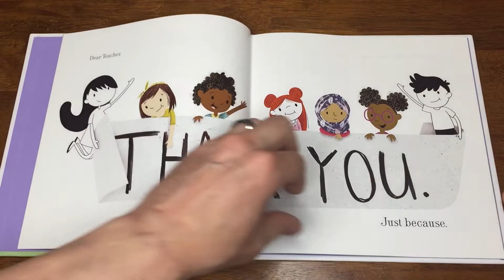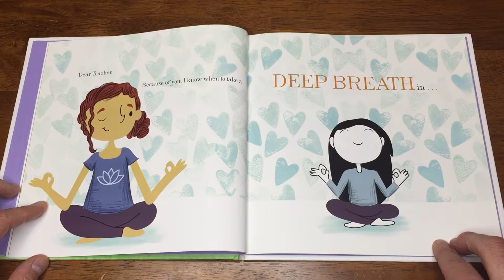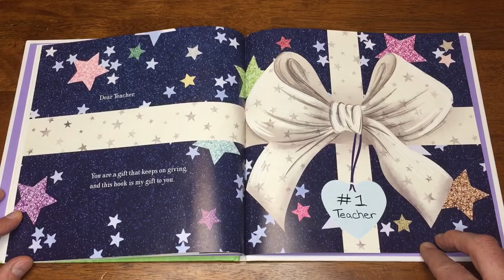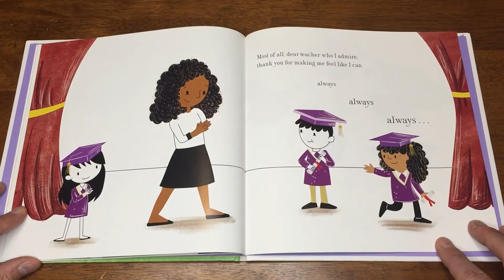Dear Teacher ( Thank you 🙏🏻)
Teachers
Inspire